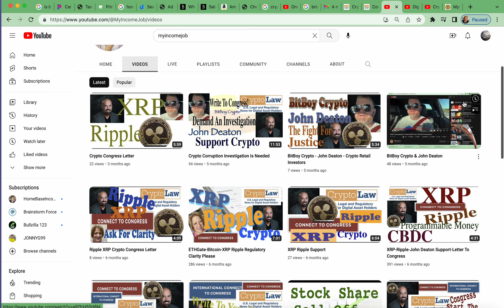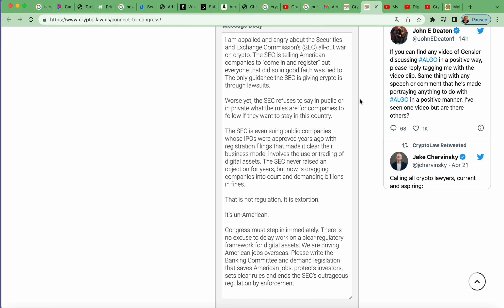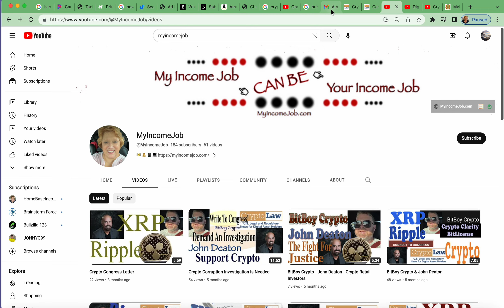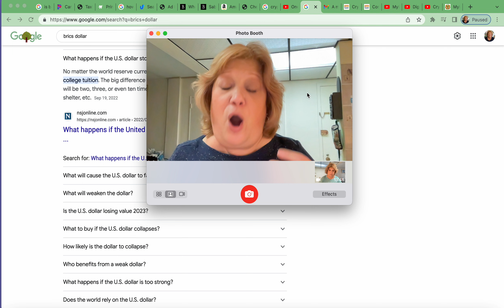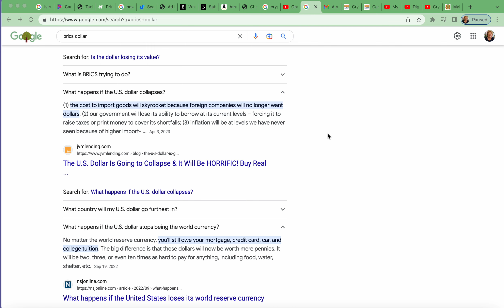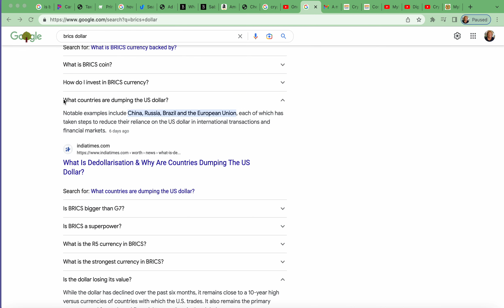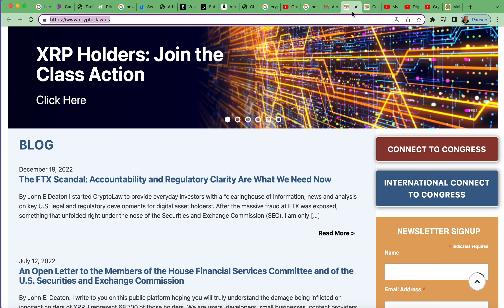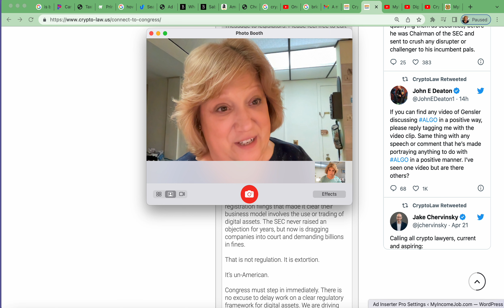US Dollar-Crypto-Congress Letter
It will get worse before it gets better. Heads Up!